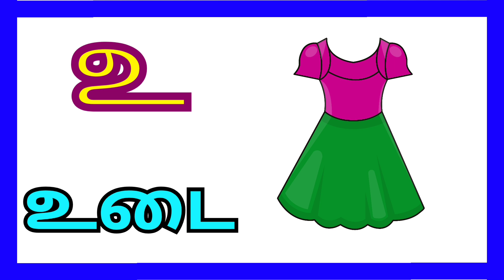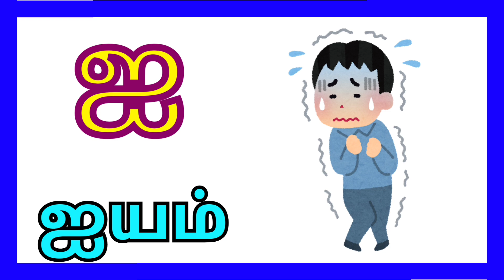அ ஆ இ ஈ தமிழ் உயிர் எழுத்துகள் - ( 12 ) மற்றும் ஆயுத எழுத்து - (1) || learning to Tamil Alphabets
In this video we have to learn  அ ஆ இ ஈ தமிழ் உயிர் எழுத்துகள் - ( 12 ) மற்றும் ஆயுத எழுத்து - (1) || learning to Tamil Alphabets || அ அம்மா ஆ ஆமை  இ இலை ஈ ஈட்டி

* uyir eluththukkal,

* uyir ezhuththukkal,

* உயிர் எழுத்துக்கள்,

* aa aaa aaaa song

* aa aaa ee eee video song,

* aa aaa ee eee tamil rhymes,

* aa aaa aaaa background music,

* aa aaa aaaa ringtone,

* aa aaa ee eee uuu uuu,

* அ ஆ இ ஈ தமிழ் எழுத்துக்கள் பாடல்,

* அ ஆ இ ஈ பாடல்,

* அ ஆ இ ஈ தமிழ் எழுத்துக்கள்,

* அ ஆ இ ஈ,

* அ ஆ இ ஈ எழுதும் முறை,

* அ ஆ இ ஈ தமிழ் வார்த்தைகள்,

* அ ஆ இ ஈ தமிழ் எழுத்துக்கள் writing,

* உயிர் எழுத்துக்கள் பாடல்,

* உயிர் எழுத்துக்கள் எழுதும் முறை,

* உயிர் எழுத்துக்கள் 12,
உர
* உயிர் எழுத்துக்கள் chart work,

* உயிர் எழுத்துக்கள் எத்தனை,

* உயிர் எழுத்துக்கள் பாட்டு,

* உயிர் எழுத்துக்கள் குறில் நெடில்,

* உயிர் எழுத்துக்கள் மெய் எழுத்துக்கள்,

* உயிர் எழுத்துக்கள் தமிழ்,

* உயிர் எழுத்துக்கள் வார்த்தைகள்,

* உயிர் எழுத்துக்கள் வார்த்தை மற்றும் படங்கள்

* ஆயுத எழுத்து ஒன்று,